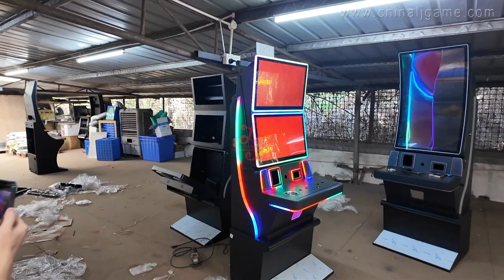Dual Monitors 27 inch Slot Video Arcade Skilled Gaming Cabinet Games Machines For Sale